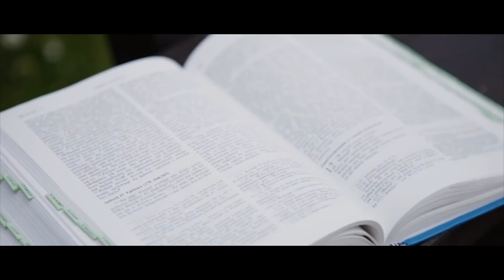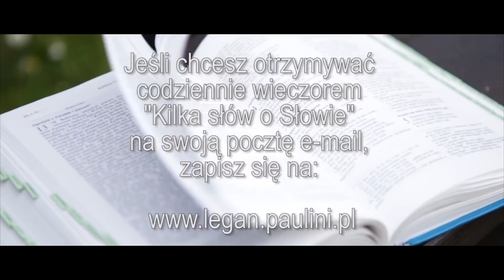Kilka słów o Słowie 5 X 2017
Mój komentarz do Ewangelii na czwartek, 5 października 2017